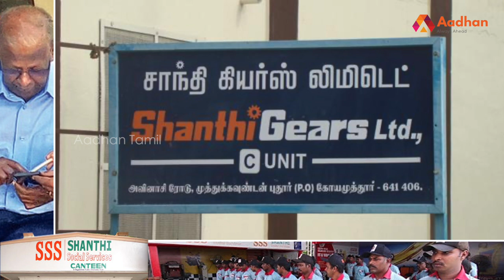சாந்தி கியர்ஸ் சுப்பிரமணியனின் கதை | வெற்றிக்கொடிகட்டு EP 37 | Shanthi Social Service | Aadhan Tamil